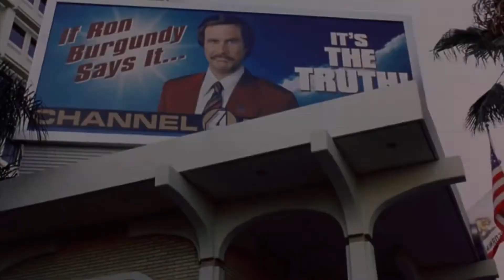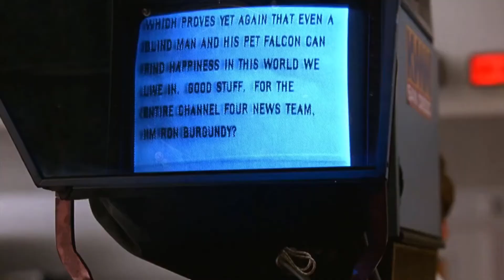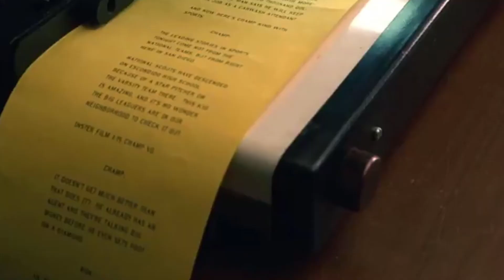TV News Producer Watches and Reacts to Anchorman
I'm a TV broadcast news producer, and I decided to watch Anchorman, The Legend Of Ron Burgundy. I reacted to this comedy with some context of real TV news.